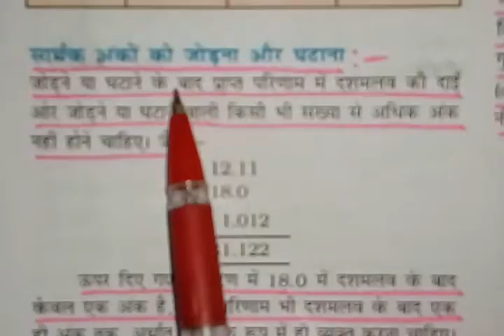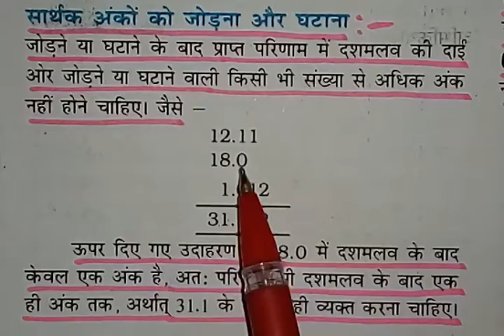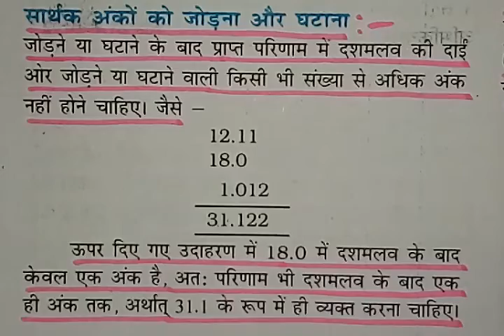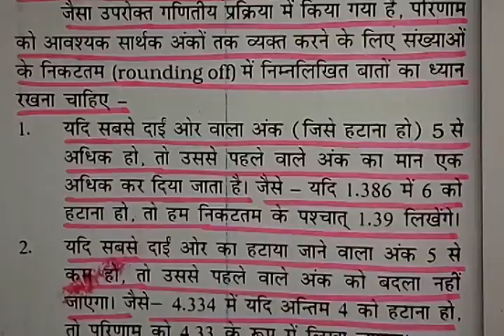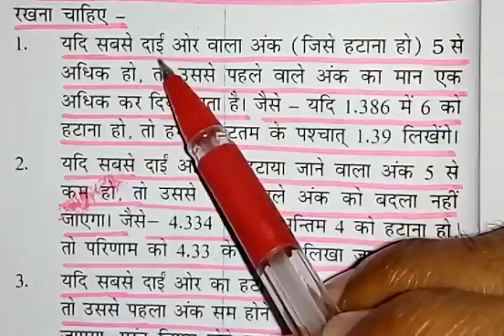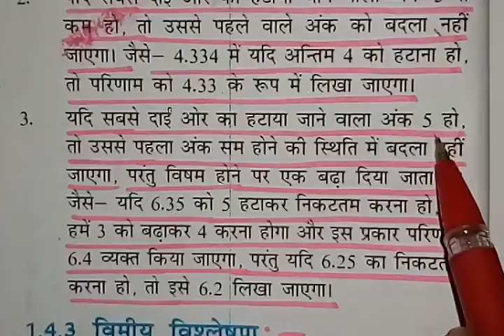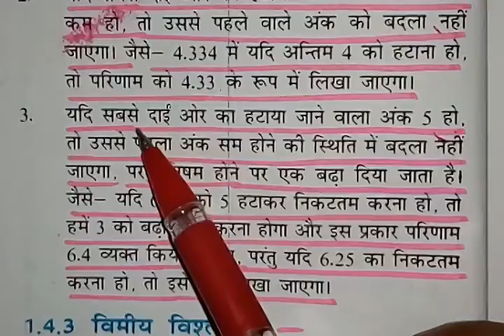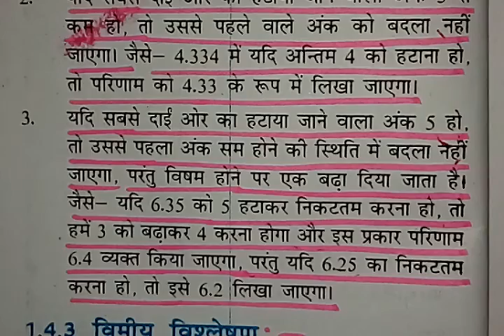संख्याओं के निकटतम मान -Rounding off-Part-9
संख्याओं के निकटतम मान